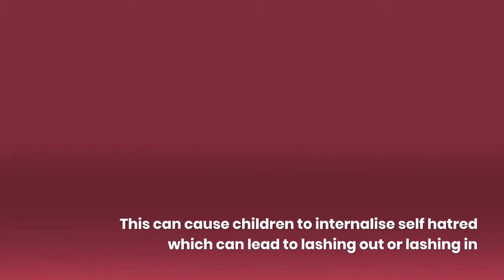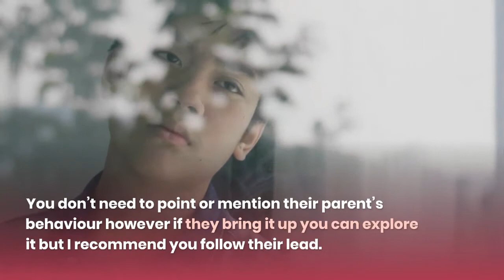Having difficult conversations about a narcissistic parent - Dealing With Narcissistic Parent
You can learn more about narcissistic parent, you must check out

This video is showing narcissistic parent   but also try to cover the following subject:
-help child dealing with narcissistic parent
-helping my child cope with narcissistic parent
-coparenting with a narcissist

So you would like to know more about narcissistic parent, I did too and here is the result.
Narcissistic parenting interested me so I did some research and study and published this to YouTube .
If you wish to find out even more concerning help child dealing with narcissistic parent I suggest you to have a look at our other video clips
Now that you have viewed our video about narcissistic parent has it assisted?
Please like the YouTube vid to assist your friends looking for help child dealing with narcissistic parent or helping my child cope with narcissistic parent :)